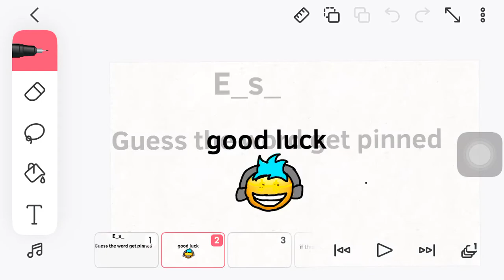Guess the word get pinned